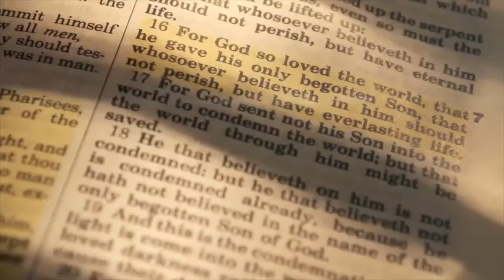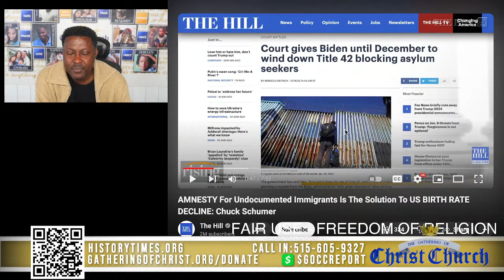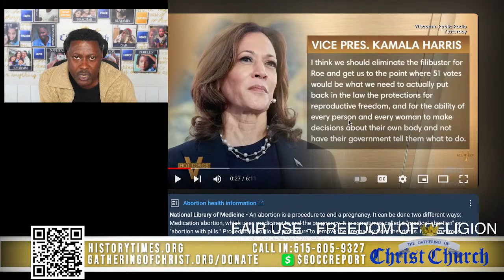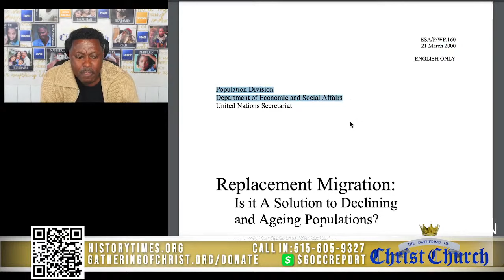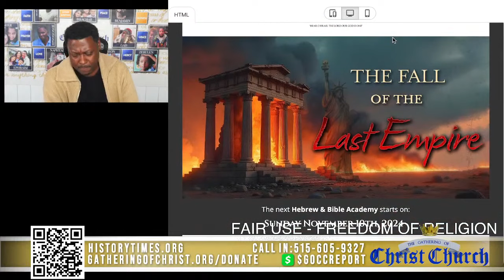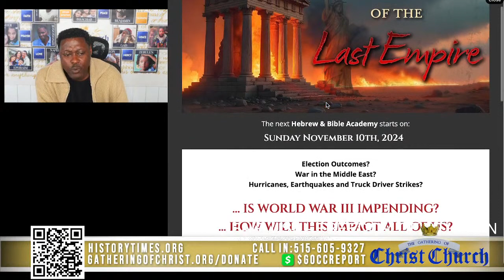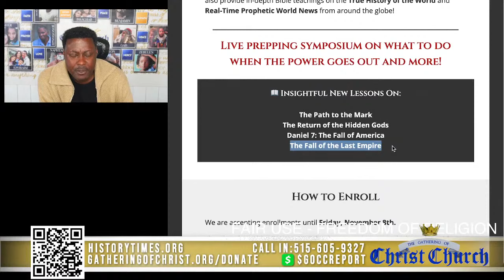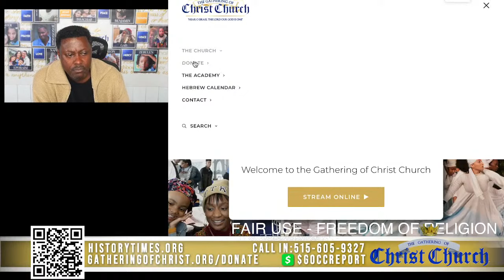GOCC PATREON ~ MOLOCH SACRIFICE AND THE ''ELITE''